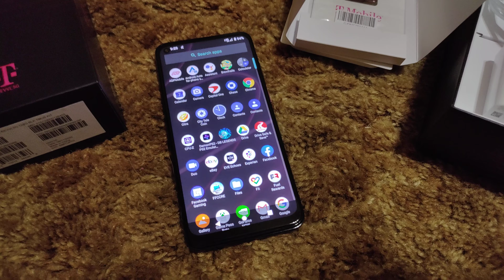Revvl 5G - Metro by T-Mobile TCL 10 5G Overview